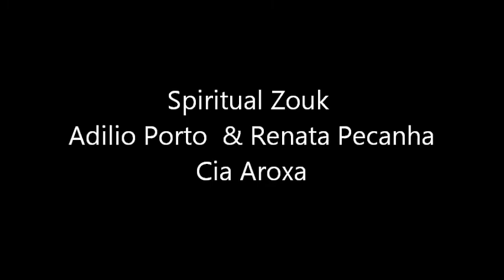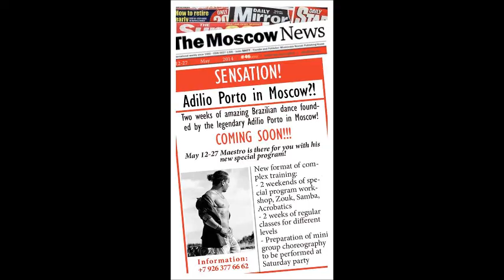Adilio Porto - Spiritual Zouk by Adilio Porto & Renata Pecanha - 25 Anos de Danca Adilio Porto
Amazing Choreografy that start all history of the Brazilian Zouk !!!
2 times ...In the beginner of Brazilian Zouk and after with the Cia de Danca Jaime Aroxa... sucesso não é o final e o fracasso não é fatal: o que conta é a coragem para seguir em frente

ADILIO PORTO (Dancer, Dance Teacher & Choreographer)
Adilio Porto has been working with dance since 1988. The start of his professional career in dance was marked when Jaime Aroxa invited him to enter Jaime's Dance Academy in Botafogo (Rio de Janeiro), after seeing Adilio dance at the 1st Lambada competition at 'Roxy Roller' ('Roxy Roller' was the first place for Lambada dance in Rio de Janeiro).
He joined Jaime Aroxa's dance company and started to work as a dance teacher at the academy. Adilio worked 10 years for Jaime and considers him as one of the best dancers in the world. He divides his dance career in two parts: before and after working with Jaime Aroxa.

After working with the Lambada dance, Adilio started to spread the rhythm of Zouk Love all over Brazil. This turned out to be a great success for both him and Jaime and JAIME started new dance academies in several cities all over Brazil. Adilio was sent out into Brazil to teach the rhythm of Zouk Love.

Adilio has participated in a lot of different events, such as congresses, movies, television, theater and shows. The media and teachers in Brazil regard Adilio as the best dancer and teacher of Brazilian Zouk in the world.

Adilio taught most of the Zouk teachers in Brazil what they know; . The largest dance company specialized in Brazilian Zouk was owned by Adilio and is now managed by his former EX wife and EX dance partner Renata Pecanha.

Adilio currently works in Europe. It is his goal to use his experiences from Brazil to make the knowledge of Brazilian dances grow in Europe and Australia .
Adilio Porto Organize 3 congresses -
Zurich Zouk Congress & Sydney Zouk Festival & Oslo ZoukFestival !

Adilio Porto says:"Let's think about dance and let's get united so that all people that do not dance will get to know dance and the joy it can bring. Long live dance. Life is much happier when we are dancing."

ZOUK

Zouk - que significa festa - é uma dança praticada no Caribe, mais frequentemente nas ilhas de Guadalupe, Martinica e San Francisco. Assim como o merengue o zouk é dançado trocando-se o peso basicamente na cabeça dos tempos musicais.

No Brasil, utiliza-se o ritmo Zouk para dançar uma dança 100% brasileira. Ela é oriunda da lambada, porém, com movimentos mais adaptados ao andamento da música. A lambada era muito rápida e frenética, praticamente impossibilitando muitos passos que existem hoje.

Nossa escola foi uma das inventoras do Zouk. Jaime Arôxa trouxe a lambada pro Rio de Janeiro em 1990 e daqui sairam os melhores dançarinos de lambrada da época, inclusive Adilio Porto e Renata Pessanha, que eram dançarinos da Cia de Dança Jaime Arôxa que quando abriram sua própria escola trataram de desenvolver passos mais adaptáveis a essa nova forma de dançar, então uma boa parcela dessa onda do Zouk se deve , em primeiro instante ao Jaime Arôxa, e em segundo instante a Adílio Porto e todos os adeptos que se espalharam pelo Brasil inteiro.

Jaime aroxa